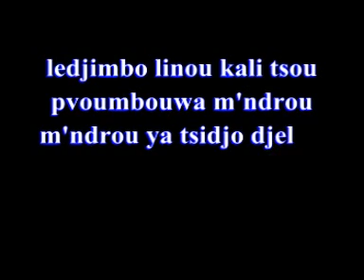tsidje famili 2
Mohamed Labank
labic23@hotmailfr